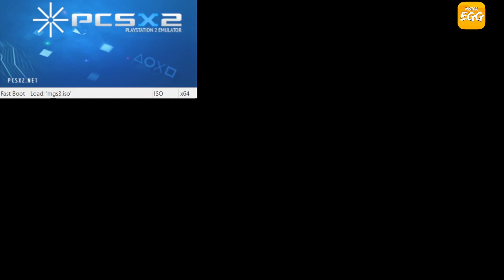Metal Gear Solid 3 (PS2) #2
Bonjour à tous aujourd'hui on va suivre l'aventure de Big Boss le père des enfants terribles ! La naissance de la légende à travers la "mission vertueuse " .